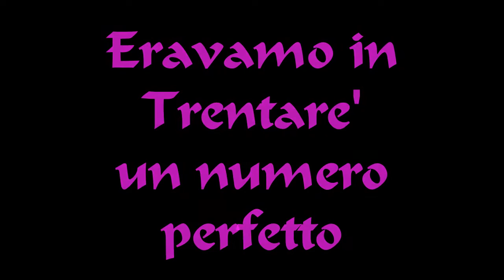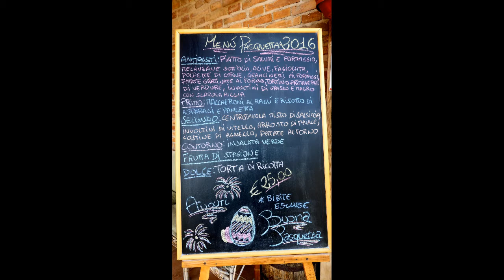ACCADEMIA DEL TEMPO LIBERO DI RC - 28 MARZO 2016 PASQUETTA ALL'AGRITURISMO RUDI'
Eravamo in trentatré...dell'ACCADEMIA DEL TEMPO LIBERO DI REGGIO CALABRIA e con noi c'era anche un medico che, per forza d'abitudine e severità professionale, ci diceva :"tossisca, dica trentatré"...e di tosse ce n'era tanta, addirittura qualche febbricitante. Ma in noi è scoppiata la primavera non appena abbiamo messo piede all'interno di questo agriturismo. La campagna meravigliosa con ulivi, mandorli in fiore, gialle ginestre, mimose e fiori di prato, rossi papaveri, margherite, il fieno (nel nostro dialetto 'a suddha), che spettacolo ! Poi inoltrandoci nel campo siamo arrivati in un posto di una magnificenza unica, una parete di argilla scolpita dalla natura con delle piccole grotte e sotto un acquitrino con le acquaiole, tanti girini e le ninfee variopinte. Oggi era il giorno di pasquetta, ma, in effetti, vivere il creato e sentirne i profumi ti porta a rivivere la Pasqua di resurrezione. Io, personalmente, ho ascoltato la voce del "cielo", come se qualcuno cantasse la gloria del Signore :
AMAZING GRACE...MERAVIGLIOSA GRAZIA
« Meravigliosa Grazia! Suono meraviglioso,
che ha salvato un miserabile come me!
Un tempo ero perso, ma ora mi sono ritrovato.
Ero cieco ma ora vedo.
È stata la Grazia ad insegnare al mio cuore il timore (di Dio)
ed è la Grazia che mi solleva dalla paura;
Quanto preziosa mi è apparsa,
Nell'ora in cui ho iniziato a credere!
Attraverso molti pericoli, insidie e fatiche
sono passato;
La Grazia mi ha condotto in salvo fino a qui,
E la Grazia mi condurrà a casa.
Il Signore mi ha promesso il bene,
la Sua parola dona certezza alla mia speranza;
Egli sarà la mia difesa e la mia eredità,
per tutta la durata della vita.
Già, quando questa carne e questo cuore verranno meno,
E la vita mortale avrà fine,
io entrerò in possesso, oltre il velo,
di una vita di gioia e pace. »
Poi, ancora più terreno, il canto di
AMAPOLA
Nel cuor della Pampa profumata
va il suon d’una dolce serenata.
Tra i fior, canta il gitano alla sua amata
la bella canzon con immensa passion.
Amapola, dolcissima Amapola,
la sfinge del mio cuore sei tu sola.
Io ti bramo, t’invoco follemente
per dirti t’amo appassionatamente.
Amapola, vaghissima Amapola
la luce dei miei sogni sei per me.
Deliziosa, armoniosa come il suono
della mia mandola.
Di già spunta l’alba di lontano
e ancor canta il misero gitano.
Lassù, dalla sua amata attende invano
un bacio ed un fior, un sospiro d’amor.
Amapola, vaghissima Amapola
della mia mandola.

Salvatore Marrari RC 28 marzo 2016